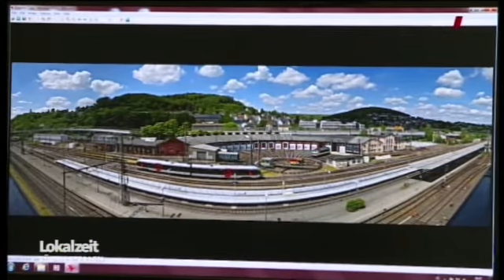WDR-Beitrag Fotograf Karl-Heinz Althaus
WDR-Lokalzeit Südwestfalen 13.10.16
Moderation: Michaela Padberg
Portrait: Fotograf Karl-Heinz Althaus aus Siegen

Videoschnitt und Anpassung aus original WDR--DVD: Karl-Heinz Althaus